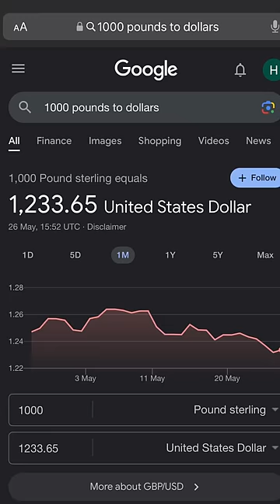Hopefully I don’t regret this